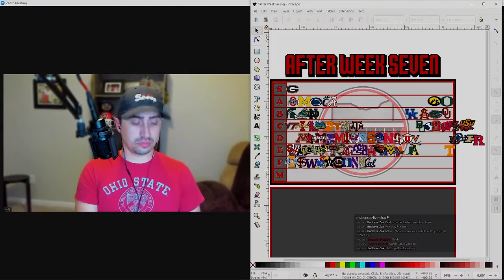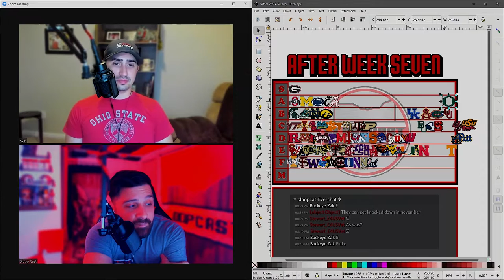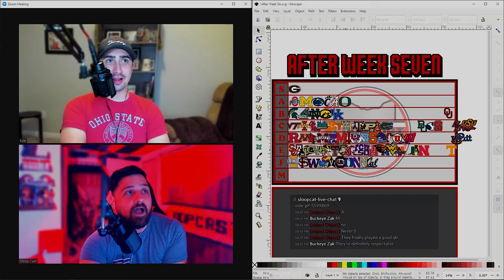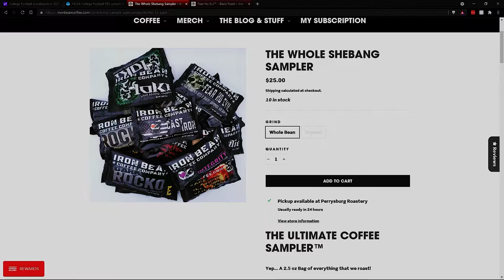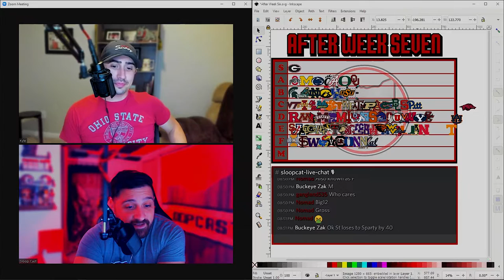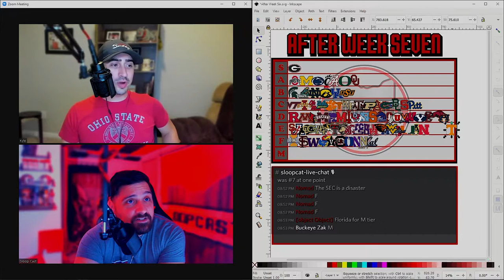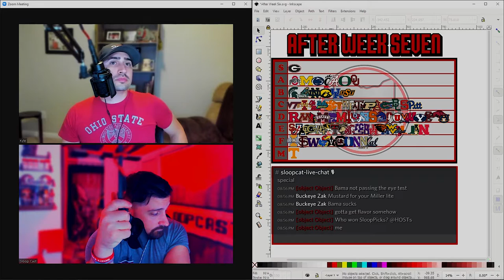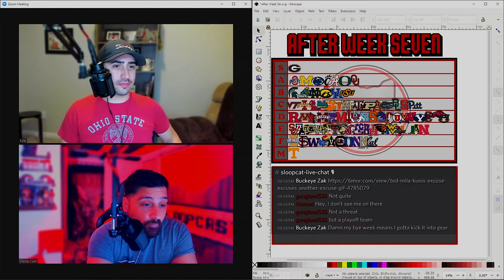S07E33 - Collegiate Chaos: Iowa Gets Purdue’d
In today’s episode of the SloopCast…
Iowa learns an important lesson… never play Purdue.
Michigan State and OKST narrowly avoid Chaos… are they fake good?
Tennessee trashes their own turf.
Arizona State and BYU meet the reaper.